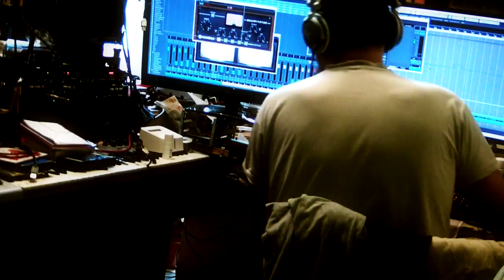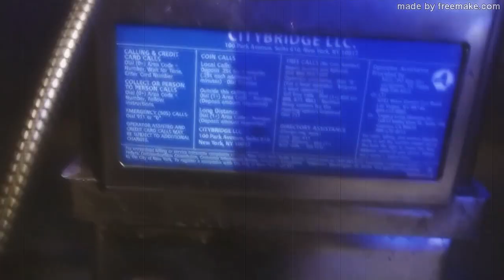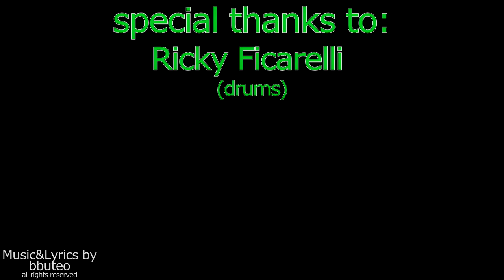bbuteo - please, Denise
please, Denise

Please, Denise, I am working on this, with that kind of magic, may we rest in peace?
Watch yourself is so tragic, we might jump together but I’m on my knees

It doesn’t matter who the hell is going to let her, it will be better within the limits I know
Feed the beast, hiding in the tree, waiting for your attention once you start to bleed

Don’t take no for an answer or trust no one anyway
You’re still a young girl, and your mission keeps you one step away
You can afford all the reasons and stop in front of the blame
With your permission, I will send you a smile
And if you find that suspicious you should be there all the time
It’s a concrete mission, you’re gonna miss it, concrete mission

The lonely hearts are spending plots, before the lies improve
And carrying loaded bodies back into the neighborhood
The sloppy nights are landing with a riot going on
Expending words out on the squares, the flags are on the front

When all the odds are closer, we all become so sad
What are you asking for? You’re pending on your head

Please, Denise, come back home by your feet, this fight is so annoying, you became unreal
Look ahead and say what do you feel, you’re not approving emotions, only sealing a deal

Concrete mission

What are you asking for? You buried down your head

24/03/2018